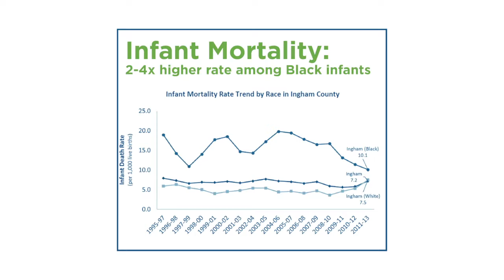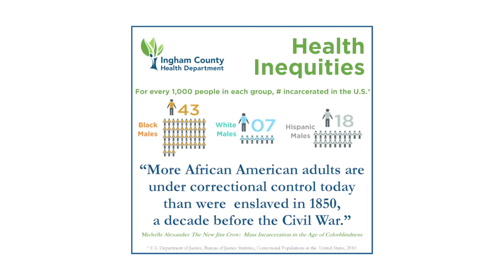Ingham County Health Department - Health Equity: Infant Mortality